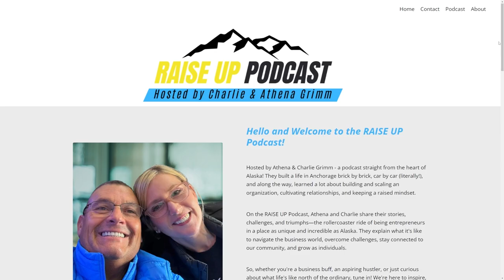#35: Debt Management and Maintaining Healthy Bank Relationships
Debt Management and Maintaining Healthy Bank Relationships | Raise Up Podcast

We talk about the vital resources and networks that can support your business journey, from CPAs to insurance brokers and beyond. We'll share stories about the significance of partnerships, profitability, and the art of managing contracts. Charlie will offer valuable lessons on adapting to change and maintaining focus on your business strategy. Plus, hear our personal insights on financial management, scaling your operations, and the importance of seeking expert advice.

🔑 Episode Highlights:
Topic: Scaling Your Business: Tips, Strategies, and Personal Experiences
Personal Insights: Athena emphasizes the inefficiency of doing tasks one is not skilled at and suggests hiring experts, while Charlie stresses the importance of selecting vendors with the "heart of a teacher" to ensure understanding of legal and financial documents.
Memorable Quote: : "Never underestimate the power of networking and partnerships. It’s the cornerstone of growth and sustainability in business." - Athena

📝 Key Takeaways:
Networking is Essential
Financial Management and Profitability
Smart Scaling and Asset Management